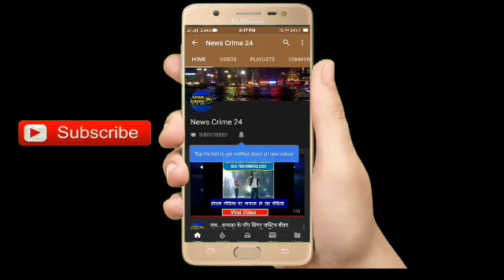Ranchi : पुलिस अधीक्षक अमित रेनू का स्वागत किया गया